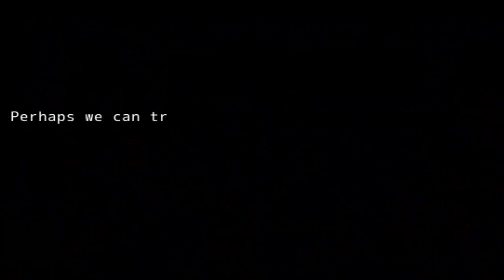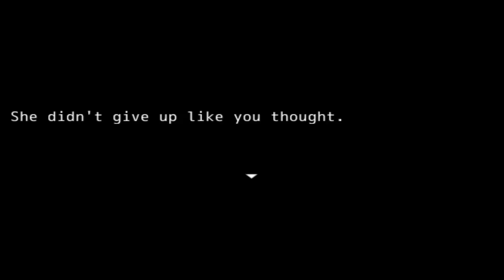Northwall Demo Part 8- Another Game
Oh look Sophie and Chloe are back and this time they want Varsena to play another game with them.

The game is amazing and I really did enjoy it so you get to watch me play up until the final part of the game... hopefully you'll enjoy this game too.